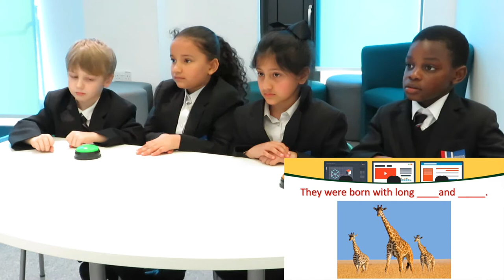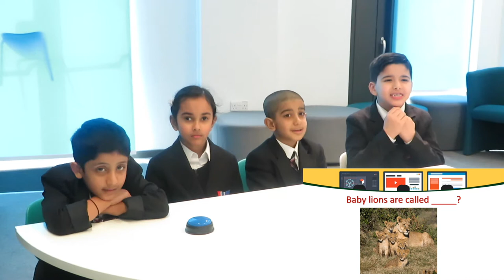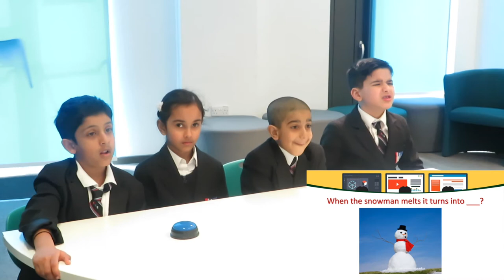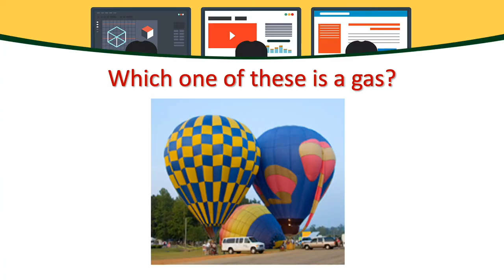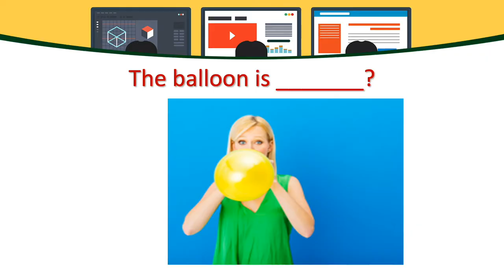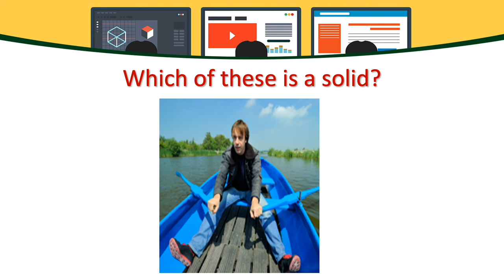Year 2 Challenge Quiz